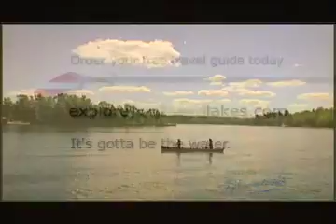Canoes: Brainerd Style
Watch as vacationers enjoy a relaxing canoe trip Brainerd Style.